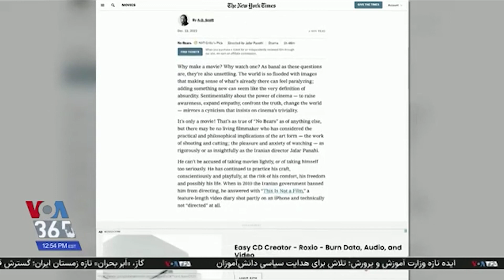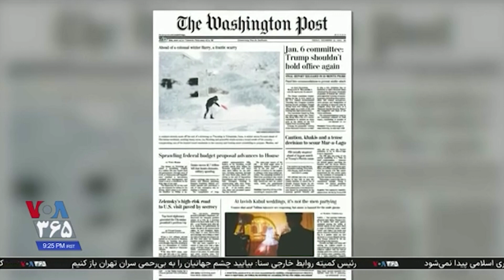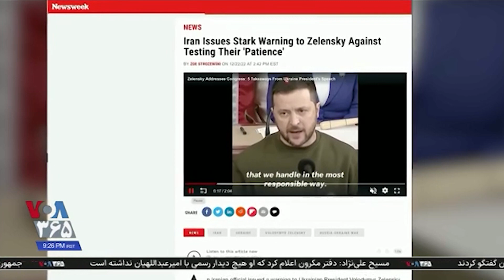ایران در مطبوعات جهان؛ از ورود قاچاقی گیرنده‌های استارلینک تا هشدار جمهوری اسلامی به زلنسنکی